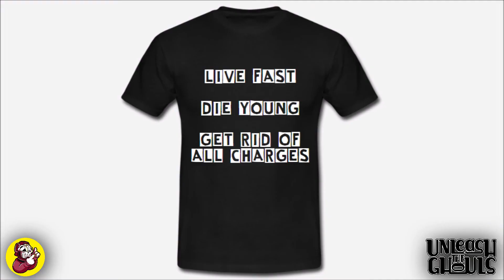New Year's Evil (1980) HONEST REVIEW SPECIAL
💀 UTG BRUTALLY HONEST MOVIE REVIEW 💀
🎥 Friday Fright Time: Episode #18
🍿 New Year's Evil (1980)
🎬 Happy New Year to the Ghoul Gang and what a way to kick off 2021! If you thought 2020 was rough, WAIT until you see this little chestnut of a movie, the first ever UTG New Year Special! Featuring a serial killer named Evil going around murdering people at the stroke of New Year in different time zones, and who does he inform of his plans? A punk-mosh-pit-surrounded TV/radio show of course!